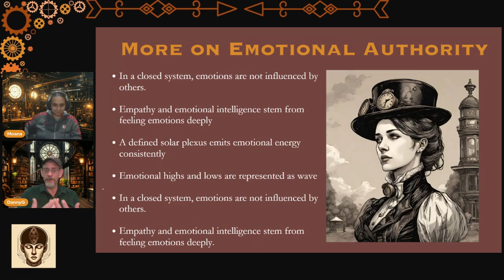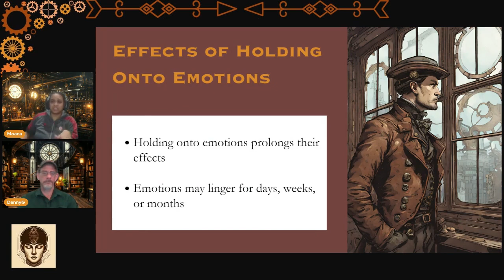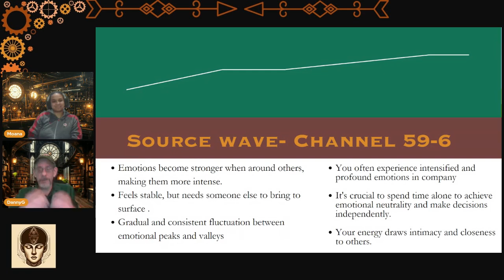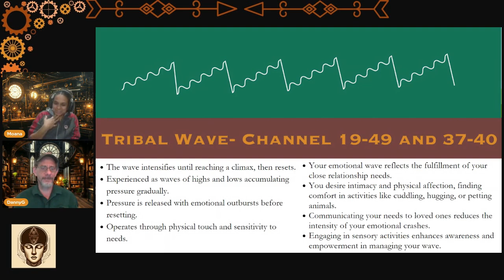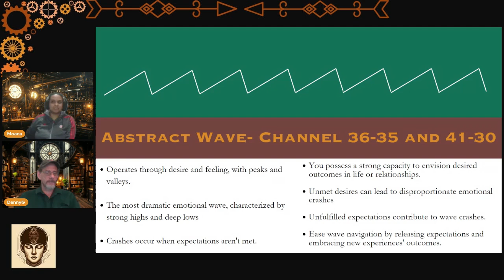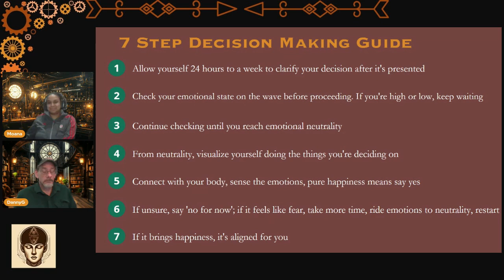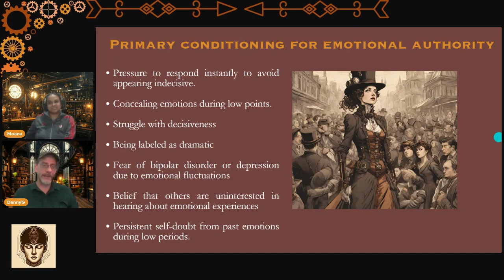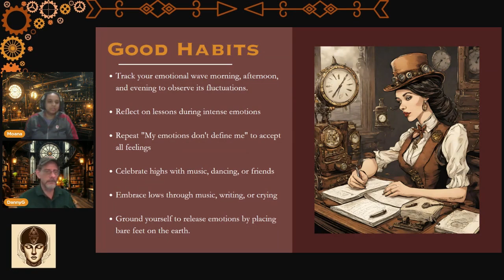~ Emotional Authority in Human Design ~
🎢 Riding the Emotional Rollercoaster 🎢
Mastering Your Emotional Authority in Human Design

Feeling all the feels?
You might have Emotional Authority! 🌊❤️

Get ready to:
🔥 Discover why your emotions are your superpower, not your weakness
🕰️ Learn the secret of "waiting out the wave" for crystal-clear decision making
🧭 Understand how your emotional ups & downs are actually your inner GPS

Whether you're an emotional authority newbie or looking to fine-tune your inner wisdom,
this video is your ticket to emotional mastery

0:00 Intro
1:43 Diving In
6:06 Emotional Wave
7:55 Understanding & Compassion
9:34 Effects of Holding onto Emotions
11:50 Conditioning Around Emotions
14:30 Types of Emotional Waves
14:58 Source Wave ~ 59/6
17:53 Tribal Waves ~ 19/49 & 37/40
24:15 Individual Waves ~ 39/55 & 22/12
29:50 Collective Waves ~ 41/30 & 36/35
35:22 Decision Making with Emotional Authority
37:19 Guide for Decision Making
41:27 Emotional Authority Conditioning
45:51 Tips for Emo Authority
50:33 Good Habits
54:00 Personal Experience